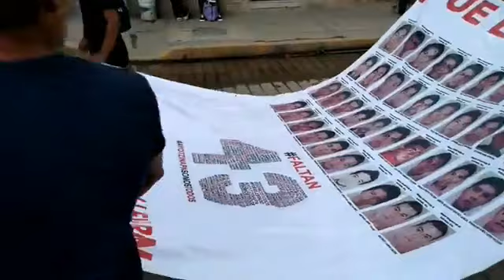Estudiantes de Ayotzinapa y padres de los desaparecidos marchan en la ciudad de Tixtla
A casi 5 años de la desaparición de 43 normalistas, estudiantes de Ayotzinapa y padres de los desaparecidos marchan en la ciudad de Tixtla.